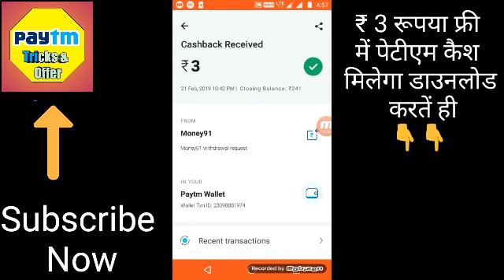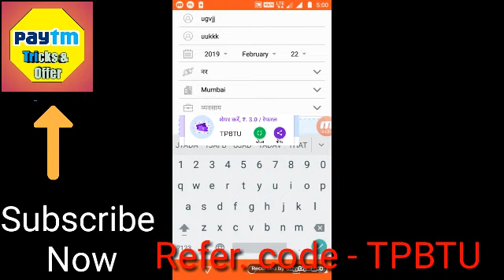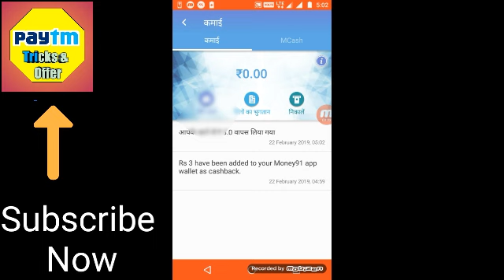Paytm money earning app | Paytm cash earning app | Paytm earning app 2019 | Paytm New Promocode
Paytm money earning app | Paytm cash earning app | Paytm earning app 2019 | Earn money by playing

Refer code - TPBTU

. इस  रेफरल कोड TPBTU का उपयोग करें

paytm earning app hack,
paytm earning app game,
paytm earning channel,
paytm balance earning app,
best paytm earning,
paytm cash earning apps by playing games,
top best paytm earning app,
free paytm earning channel,
paytm earning new trick 2018,
paytm earning new,
paytm earning new video,
paytm earning new application

Paytm offer today,paytm new Promo Code